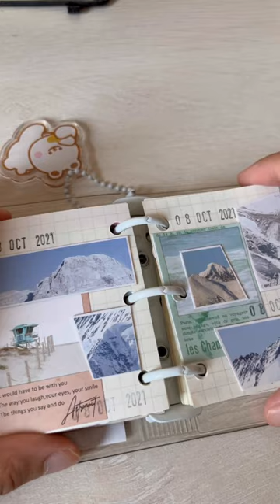3 ring binder mini flip through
I don’t own the music used in this video. Edited in vllo